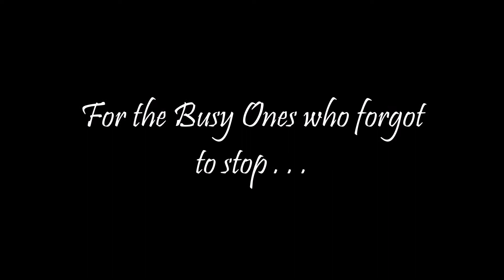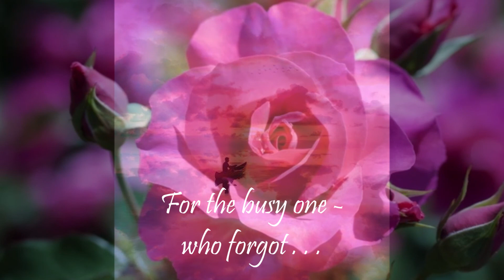For the Busy Ones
Are you trying to leave your mark on the world?  Or are you attempting to outrun that which you do not want to face through a hectic life pace?  This is not truly living as the most simplest things of life can bring the greatest moments of peace within the framework of time. Don't forget . . .